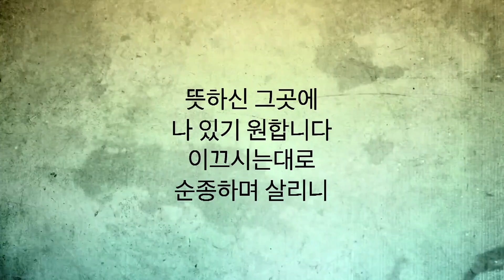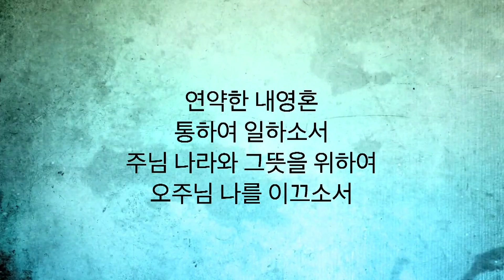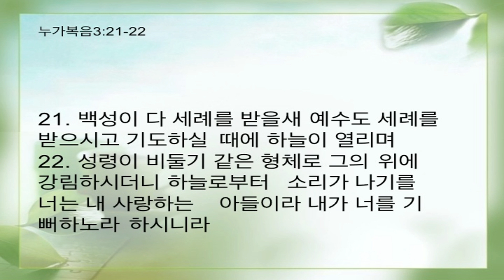2016 설교축제